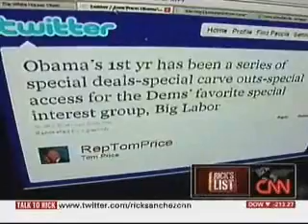Rep. Tom Price Highlighted on CNN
Rep. Tom Price's Twitter post slamming President Obama's secret deal with Big Labor was highlighted on CNN. (January 21, 2010)